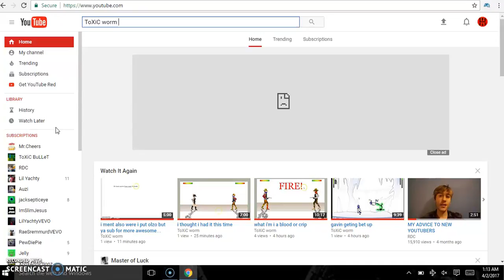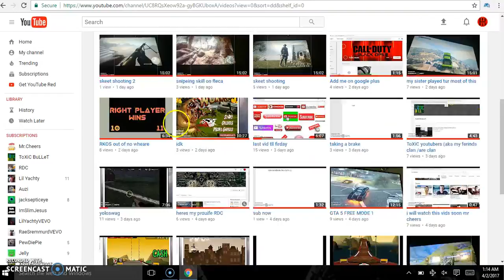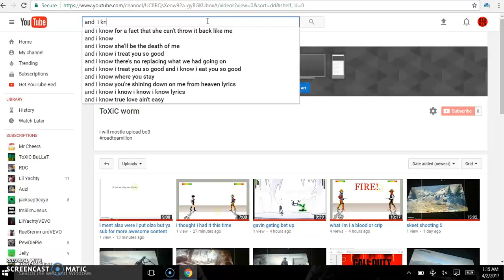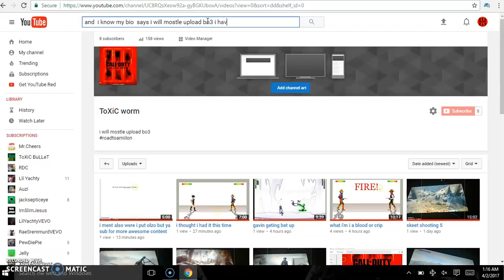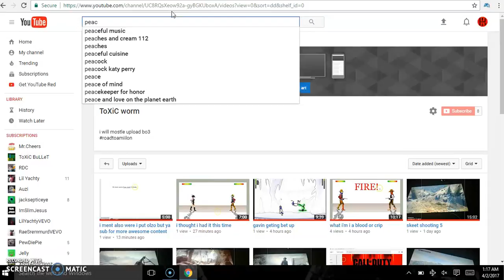showing how to get to my channle